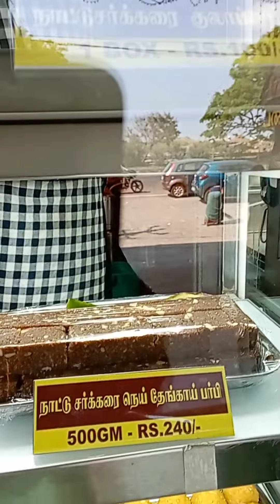Aladipattiyan Karupatti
I have shared this video, since they have awesome,sweets ( made with karupatti)and specially coffee with very good taste. if you cross Guduvancheri try to visit this shop..

Address :

Halwakadai No: 27, Grand Southern Trunk Rd, next to Venkateswara Theatre, Guduvancheri, Tamil Nadu 603202